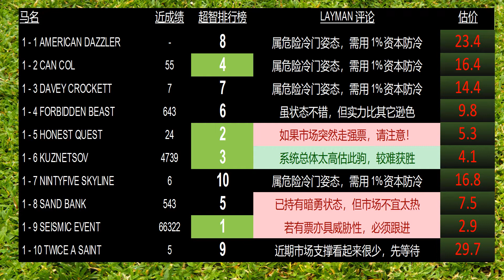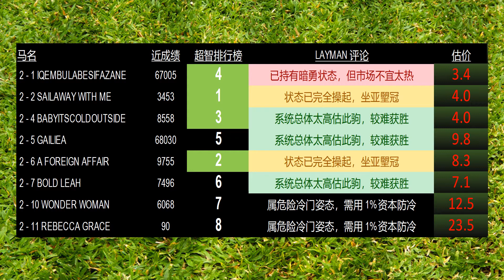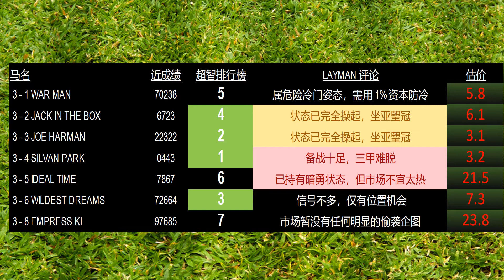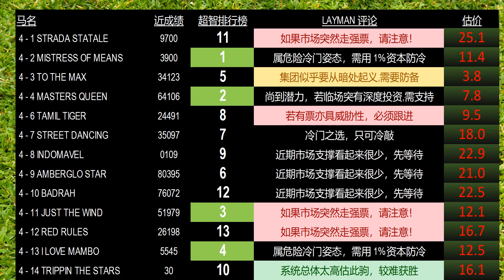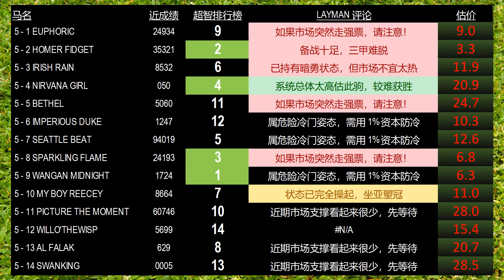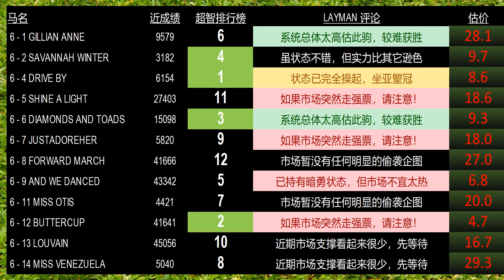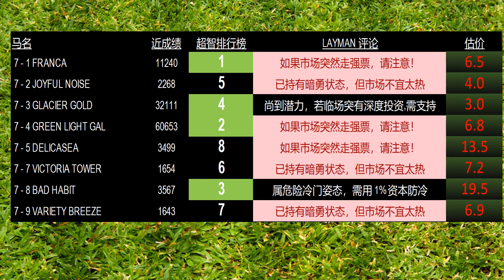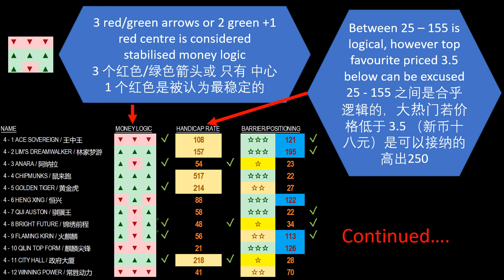南非模拟分析 | Fairview Metrics Simulation 6 May 2022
User guide available at end of the race introduction !

The creation of a metric indexing insight analysis that distinguishes between gambling groups and product investments. Certainly not for gamblers looking to recoup quick losses, make large profits, or take advantage of outrageous advantages. These sophisticated models allow us to identify between those who are merely interested in long-term investing and those who are not. Do not waste your hard-earned money based on the zero-sum market principles; instead, become a sports investor who now monitors market movement, trends, and monetary recommendations. Because of the system modeling methodologies, we are also able to avoid the feeding cycles with ingenious analysis